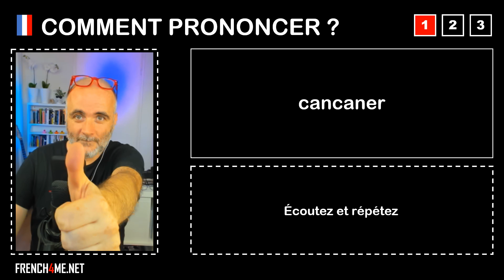Pronuncia corretta = cancaner